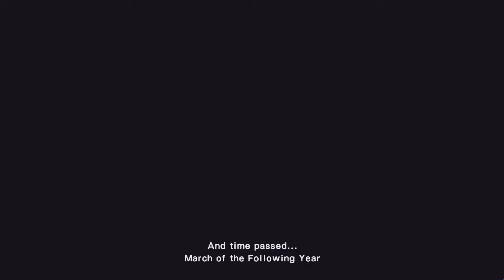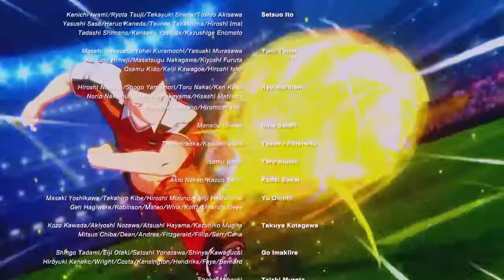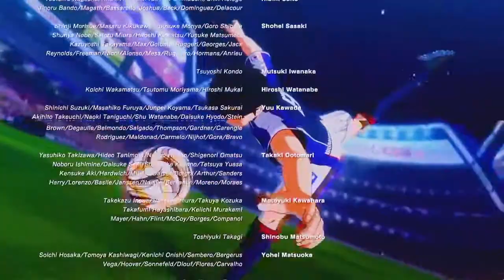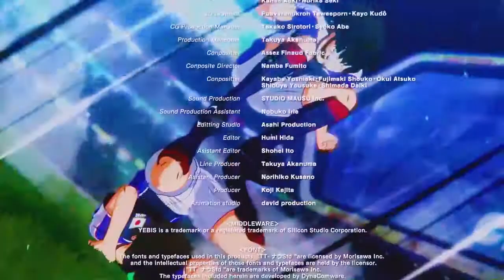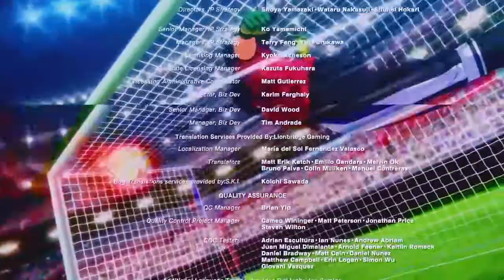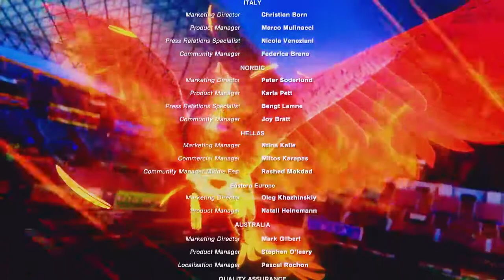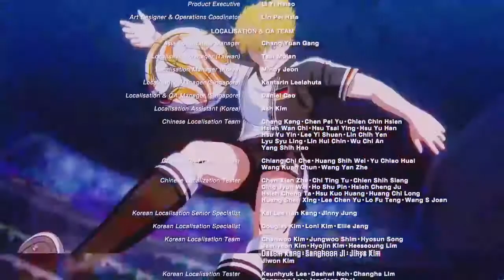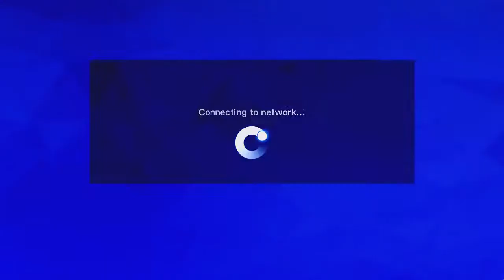SUPER SHOT SCHNEIDER, FINAL JEPANG JR. V.S. GERMANY JR. | CT: RONC THE JOURNEY NEW HERO #16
Pertandingan final antara jepang jr. vs german jr. apakah Ivan Rians mendapatkan tendangan super (Super Shot) Schneider. Saksikan pertandingannya.

Processor : Intel(R) Core(TM) i7-6700HQ CPU @ 2.60GHz (8 CPUs), ~2.6GHz
Display : 15.6″ HD
Resolusi Layar : 1920 x 1080
Memory :  4GB DDR3L 1600MHz SDRAM up to 16GB (2 x 8GB)
Hard Drive : 1TB / 5400rpm
Graphics: NVIDIA GeForce GTX 960M 2GB VRAM
Optical Drive: DVD/RW SuperMulti
Operating System: DOS
Networking: Qualcomm Atheros AR956x Dual-band 802.11 a/b/g/n
Audio: Built-in 2 Speaker(s) And Microphone
SonicMaster Premium
MaxxAudio support
Battery: 6Cells
Camera: Front 1.2 MP and Rear MP HD Web Camera
System Dimensions: 15.0 x 10.0 x 0.6 ~1.3 inch (WxDxH)
Slots/Interface:
1 x Headphone-out jack (Audio-in Combo)
3 x USB 3.0 port(s)
1 x RJ45 LAN Jack for LAN insert
1 x HDMI
1 x mini Display Port